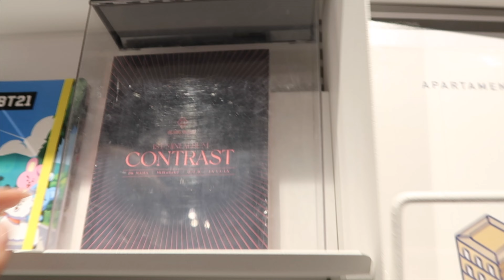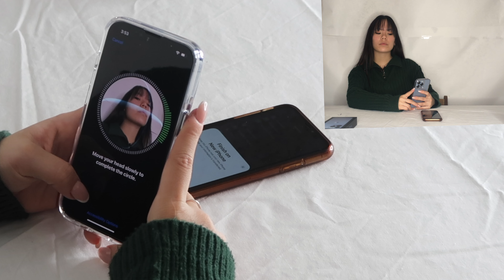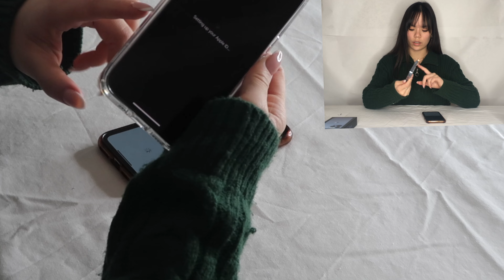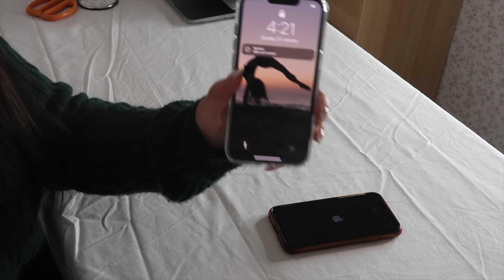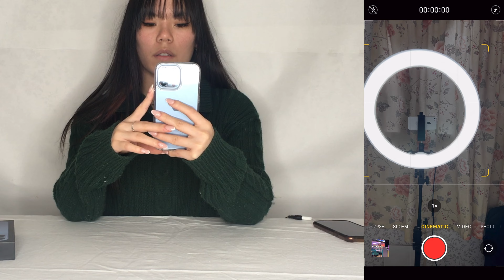Vlog 📹- Unboxing 📦 / iPhone 13 Pro + Accesories || Meilí Stringfellow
First time buying Apple product in Apple Store.
We have spend a lot of money because of me and my mom, we usually don’t do that but I spend it with my own money by working a couple months.
⚠️  I thought about buying a new phone not only because of the look but because I needed space on my phone, it always said to me that it was full and I was getting frustrated.

Have you enjoyed the video?

Intro - 0:00
Vlog- 0:33
Buying IPhone (Vlog) - 2:04
Unboxing - 3:48
iPhone  - 6:56
Protector - 8:41
Case - 11:02
Set up: 11:42
Unboxing Charger - 13:18
Finish set up + review - 14:22
Outro - 17:31